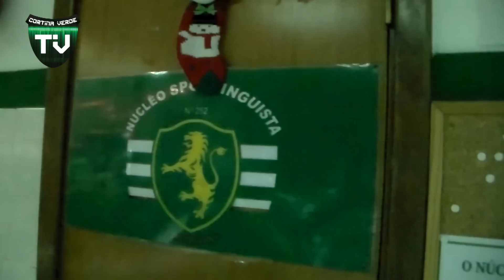Cortina Verde TV: A Vida de um Núcleo.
Hoje visitamos o Núcleo Sportinguista do Barreiro, fundado em dia 1 de Março de 2009, este Núcleo é nº 252 do Sporting Clube de Portugal, um orgulho para os Sportinguistas na cidade do Barreiro.